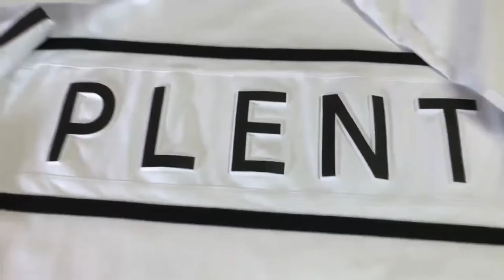カレー 染み抜き クリーニング 【 プルオーバーに付着したカレーの染み抜き 】 染み抜き クリーニング せんたく屋太郎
プルオーバーに付着したカレーの染み抜き事例です。その他に両袖がそれぞれ白度が異なる等、ご指摘以外の箇所にも故障個所が見られる状態でした。既にクリーニング済みの状態でしたが、染み抜きされた形跡は全く見えられず、そのまま取れずに残っている印象でした。カレーの染みについては問題なく除去出来ましたが、袖の黄ばみについては漂白しても取れなかったところを見ると、染み汚れとは異なる要因での変色だったと思われます。併行して白度を均等にするよう加工させて頂きました結果、真っ白な状態にしてお納めさせて頂いております。

【 プルオーバーに付着したカレーの染み抜きクリーニング 】
衣類の素材：綿１００％
衣類の色：白
付着範囲：広範囲

１、お客様氏名（フルネーム・ふりがな）
２、お届け先住所（〒番号・番地・部屋番号まで正確にご記載ください）
３、電話番号（常時連絡が可能な携帯電話番号を推奨）
４、文面でやり取り可能なアドレス（メールアドレス・携帯電話SMS・ラインID・FAX番号等、文面でやり取り可能な手段を必ずご記入ください）
５、その他、ご要望がございましたらご記入ください